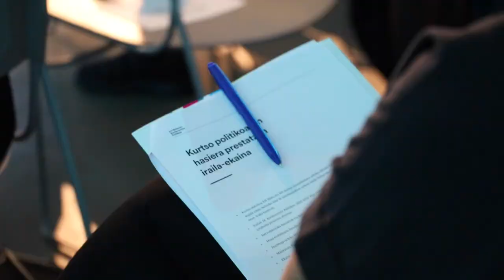Konferentzia Politikoa | 2021